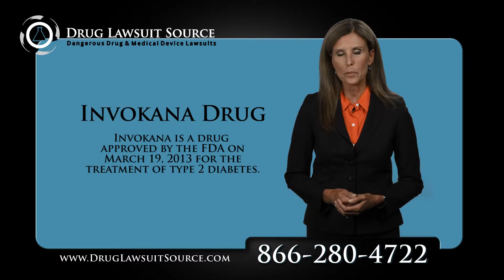Invokana Drug Lawsuits: Diabetic Ketoacidosis & Kidney Damage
Invokana (Invokamet) is a Type 2 diabetes medicine that may put patients at risk for a serious health condition known as ketoacidosis. Our dangerous drug attorneys can help if you or someone you care about was harmed by Invokana.  DANGEROUS DRUGS & MEDICAL DEVICE LAWSUITS

Lawsuits will be filed against the drug maker and you may be entitled to a settlement.